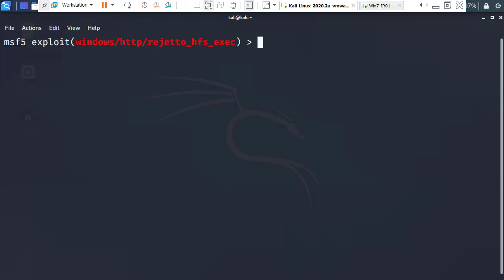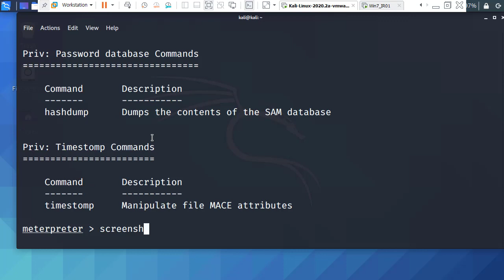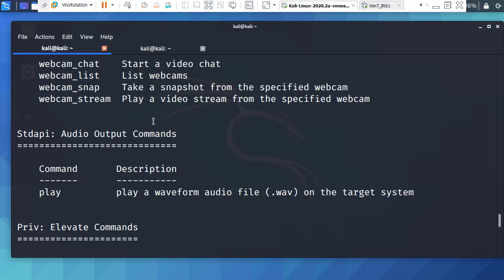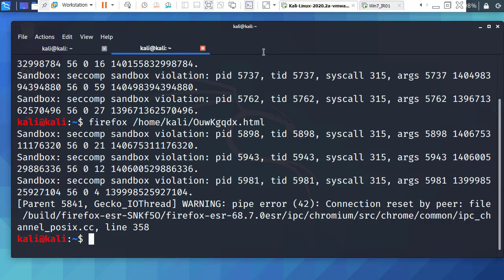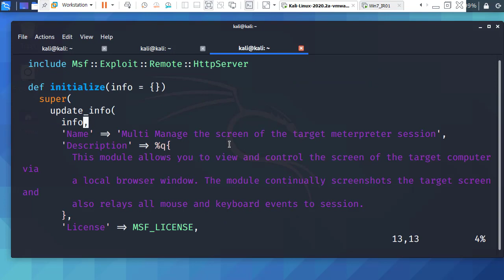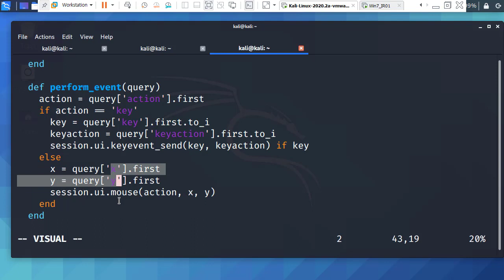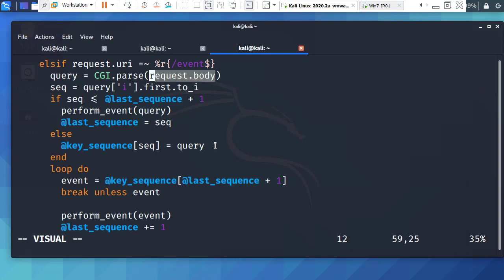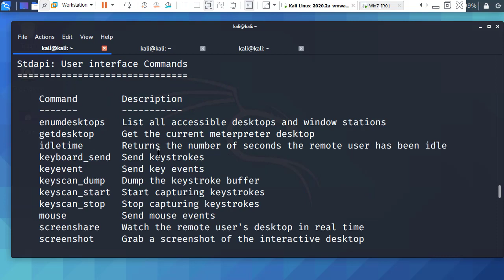메타스플로잇 screenshare 기능으로 공격한 윈도우 PC의 화면을 실시간으로 보기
보안프로젝트 )에서 제공하는 IT보안 강의입니다. 이번 강의 주제는 "메타스플로잇 screenshare 기능으로 공격한 윈도우 PC의 화면을 실시간으로 보기" 입니다.